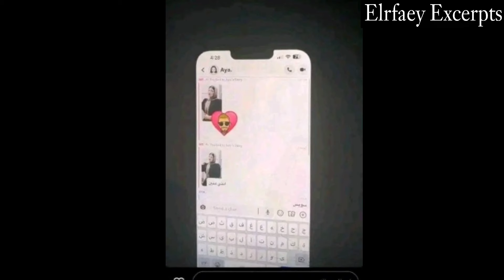شاهد زوجة صلاح محسن تفضح علاقته السرية بعدة فتيات و تسرب فيديوهات و صور من هاتفه | فضيحة صلاح محسن